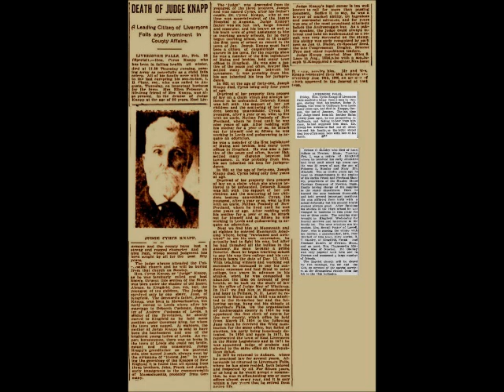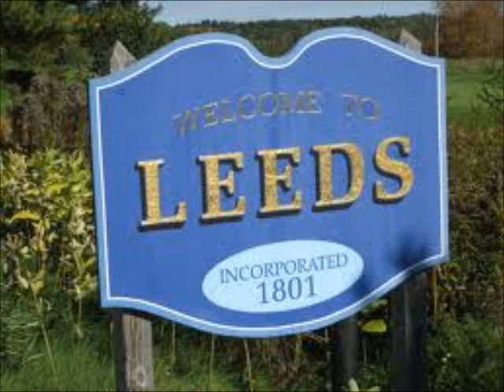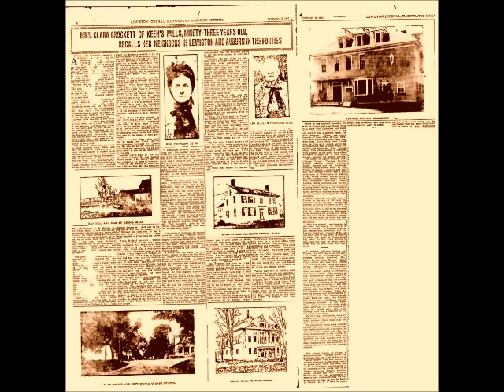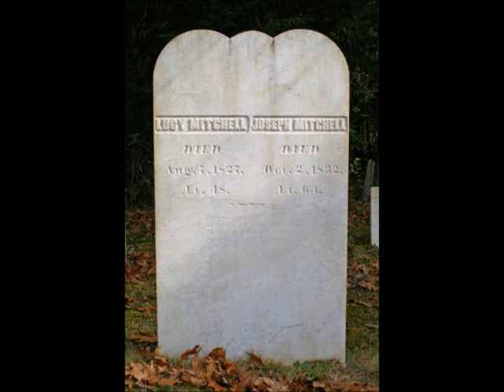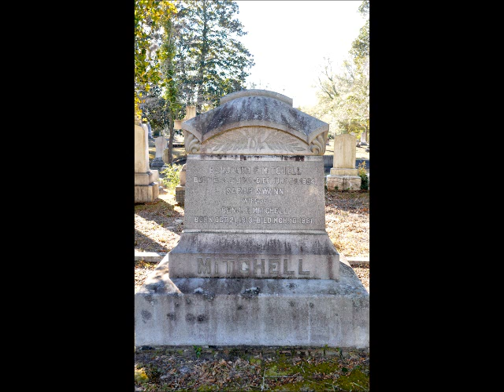Jesse Mitchell and Thomas Mitchell Leeds Maine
Short info about Jesse Mitchell and Thomas Mitchell of Leeds Maine